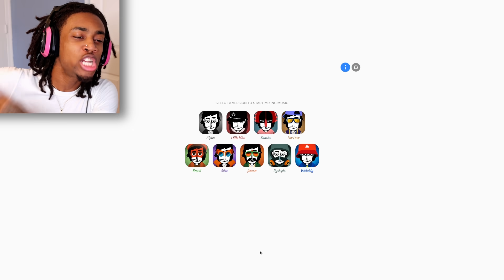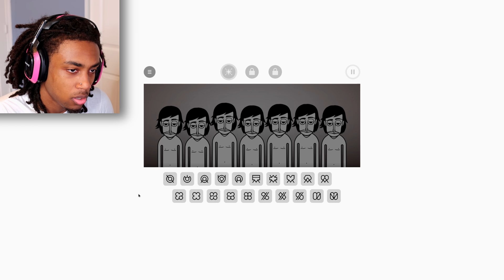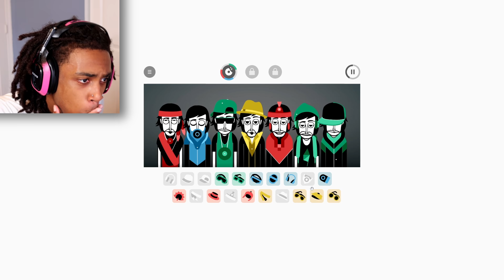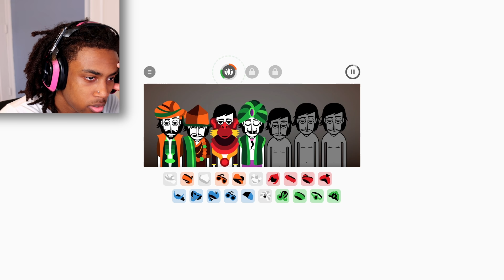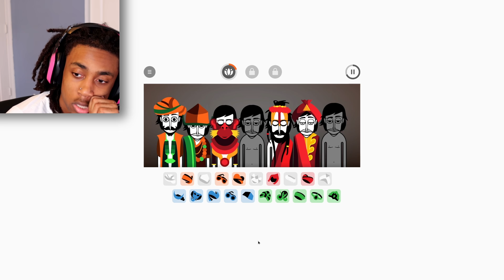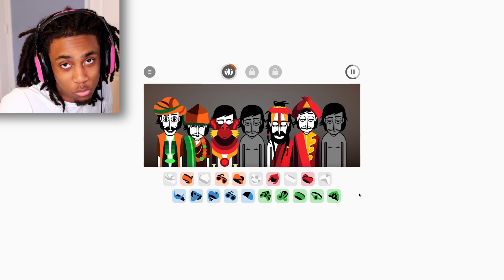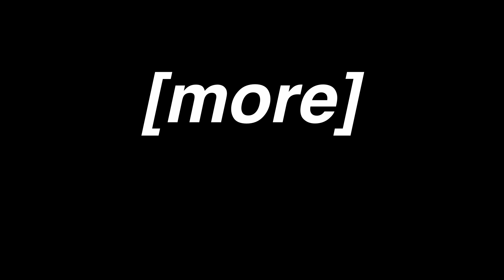Incredibox Almost Burnt My House Down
Enjoy the poop freestyles...